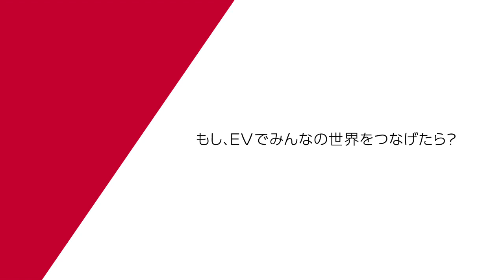Nissan Teatro for Dayz Concept